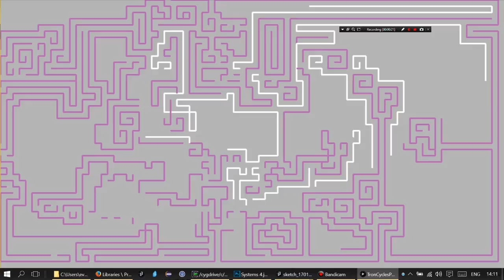cycles sketch 2017 01 27 14 11 08 439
test of "tron" inspired live drawing program